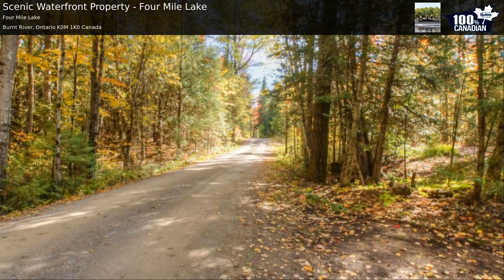Scenic Waterfront Property - Four Mile Lake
**Totally Private Cottage On Scenic Four Mile Lake Offering 130Ft Of Waterfront!!**Four Season 3 Bdrm, 2 Full Bath Custom Designed Viceroy Home/Cottage**Bright Open Concept Design With A Post And Beam Look And Vaulted Ceiling*2 Storey Window And Wood Burning Fireplace*Walkout To A 12'X12' Sundeck And 2 Walkouts To A 32Ft Screened In Balcony Overlooking The Lake*Wide Plank Pine Flrs* Extras Include:Cedar Closet,B/I Bunk Beds,Claw Foot Tub,Updated Windows,200 Amp++